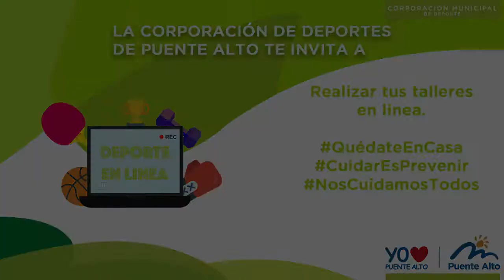Rugby 23 mayo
Taller: Rugby
Monitor: Rubén Sánchez